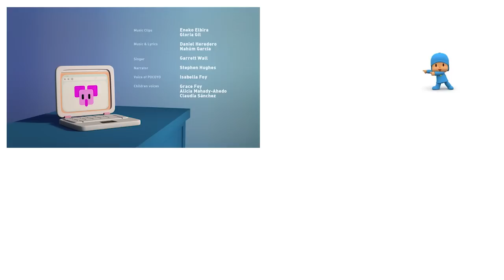POCOYO MAGYARUL –️ 💭NYÁRI EMLÉKEK💭 | [74 perc] Teljes Epizódok | Rajzfilm gyerekeknek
00:00:05 🌴Üdülünk!🌴
00:06:07 🗺 Kalóz kaland 🗺
00:12:43 🐳 Bálna szülinapja 🐳
00:18:51 💦 Dupla buborék 💦
00:24:58 🌵 Hol van Pocoyo? 🌵
00:30:53 🔴 Loula, hozd vissza! 🔴
00:36:59 🌊 Pato a víz alatt 🌊
00:43:06 🎣 Horgássz Pocoyóval! 🎣
00:49:39 🤩Bámulatos bogyószüret🤩
00:55:51 🌱 A mag 🌱
01:01:57 🔑 A minden kulcsa 🔑
01:08:06 🏖 Irány a tengerpart! 🏖

EPIZÓDOK
🌴Üdülünk!🌴
Barátaink újra találkoznak az ünnepek után, és alig várják, hogy meséljenek egymának, de kicsit eltúlozzák a dolgokat… Pocoyo tényleg lenyelt egy bolygót? Kit érdekel? Újra együtt vannak, kezdődhet a móka.

🗺 Kalóz kaland 🗺
Kalózbarátaink egy térkép és egy távcső segítségével felfedeznek egy kincsesládát a szigeten.

🐳 Bálna szülinapja 🐳
Bálna szülinapja van. Pocoyo, Elly és Pato azonban búslakodnak, mert az ajándékok útközben tönkrementek.

💦 Dupla buborék 💦
Pocoyo a buborékfújójával játszik.

🌵 Hol van Pocoyo? 🌵
Pocoyo bújócskázik. Neked sikerül megtalálni?

🔴 Loula, hozd vissza! 🔴
Pocoyo és Loula a tengerparta indulnak, de folyton elveszítik a labdájukat.

🌊 Pato a víz alatt 🌊
Pato egy hátizsáknyi játékkal látogatóba indul Poliphoz és Bálnához a víz alá.

🎣 Horgássz Pocoyóval! 🎣
Pocoyo és Pato horgászni mennek. Valentina a csali, aki a tenger fenekéig meg sem áll.

🤩Bámulatos bogyószüret🤩
Eljött a teaidő. Barátaink elindulnak az erdőbe bogyókat szedni, ami a legfontosabb hozzávaló egy finom sütemény elkészítéséhez. Ám Pato rossz bogyóból eszik... Nina, segíts szegény Patón!

🌱 A mag 🌱
Pocoyo egy magot talál. Alig várja, hogy virág legyen belőle.

🔑 A minden kulcsa 🔑
Pocoyo egy kulcsot talál, ami egy izgalmas felfedezőúton indítja el főhősünket.

🏖 Irány a tengerpart! 🏖
Pocoyo és Pato képeslapot kap Elly-től, aki épp a tengerparton vakációzik. Hogy ne maradjanak alul, elkészítik a saját strandjukat.